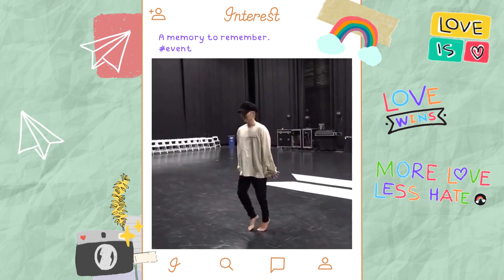"you look like a master dancer" | a memory to remember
Yoongi as a master dancer.😂